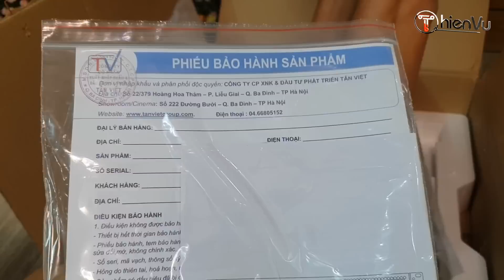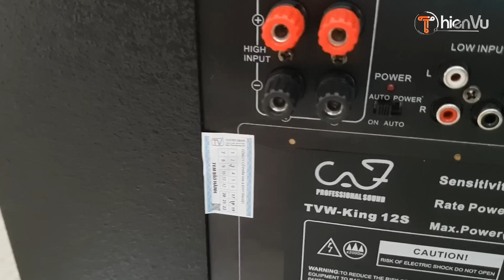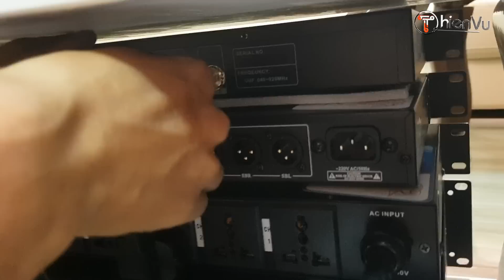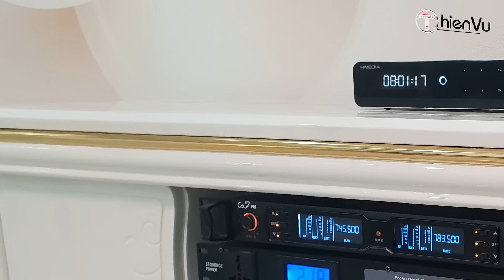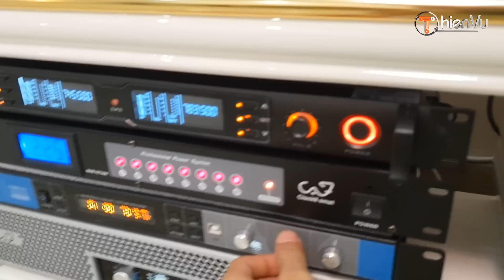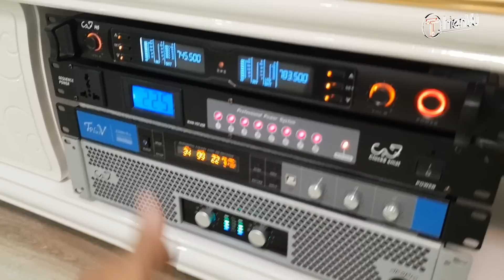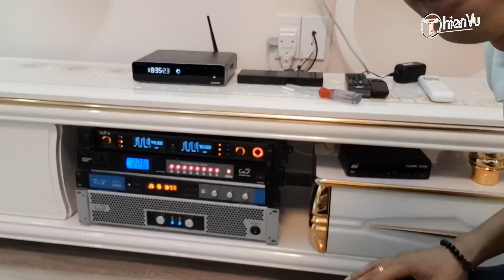Dàn Karaoke Gia Đình Cấu Hình 40 Triệu Tặng Kèm Quà Khủng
↪️ Thiên Vũ Audio 👉Quà Khủng !! Khi Build Trọn Bộ Dàn Karaoke Gia Đình trên 40 Triệu !! Chuyên nghiệp, hát cực hay !
🎁 Chiết khấu ưu đãi trực tiếp. ( Giá tốt lại còn được quà )
🎁 Tặng quản lí nguồn CAF Smart 8 Clock trị giá 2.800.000 vnđ ( và một số quà tặng khác trị giá lên đến 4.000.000 vnđ )